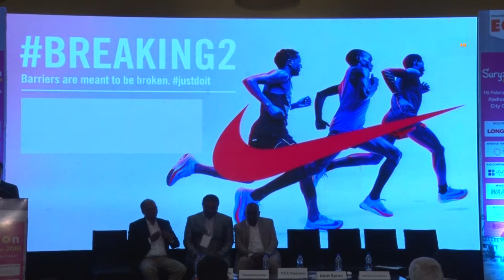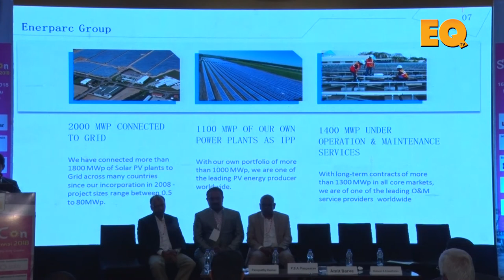Amit Barve, VP, Enerpac Energy at Suryacon Chennai 2018